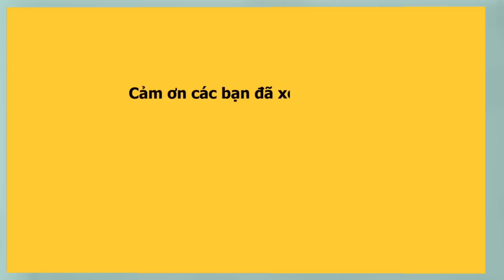Lễ viếng NS Chí Tài: Hoài Linh, Việt Hương cúi đầu cảm ơn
Nghệ sĩ Việt Hương,  Hoài Linh cúi đầu cảm ơn báo chí, anh em nghệ sĩ đã giữ trật tự khi đến viếng ns Chí Tài.